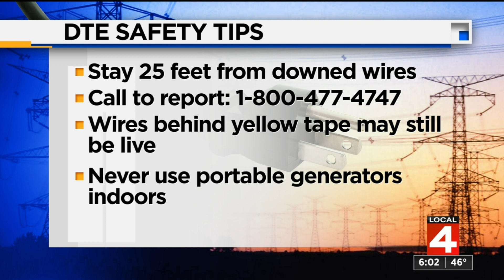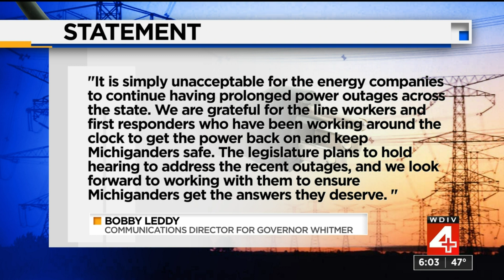DTE Energy working to restore power to thousands of customers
DTE Energy said it hopes to have 95% of its customers in service by Monday.